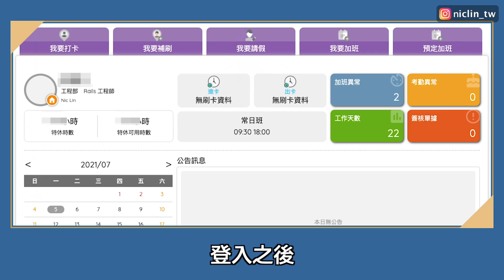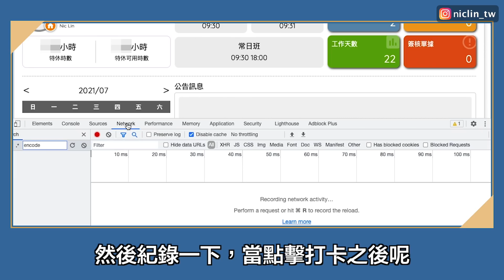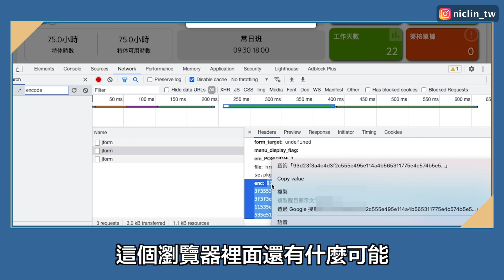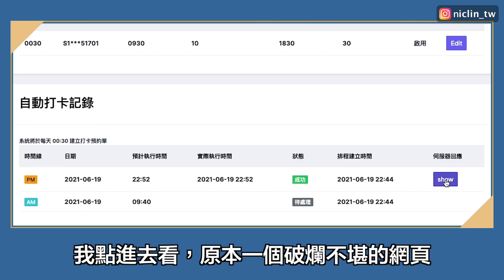我開發了自動打卡程式! 竟然凝聚技術團隊的向心力? 遠端工作下的偷懶工程師 | 在地上滾的工程師 Nic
自從遠端工作之後，出勤的打卡記錄也轉成線上服務

雖然我也想不透工程師都線上工作了還打什麼卡...不過沒關係，打就打

但也因為在家裡工作反而常常忘記打下班的卡!

每次結算薪水都很痛苦，一整排的異常，是不是像我這種認真工作的人更容易忘記打下班的卡 XD?

既然容易忘記，我們就來寫個自動打卡系統吧!

拯救自己多無趣，當然要拯救所有同事啊!

這支影片特別感謝我的團隊伙伴陪我一起耍北爛，有你們真好。

===本月活動===
7/22 晚間 8 點「後端領航者論壇」直播活動，歡迎來參加
（適合新、中手或想往後端開發的工程師朋友）

===影片中提到的專案===
自動化打卡 project 使用 Ruby on Rails 撰寫，架設於 Heroku